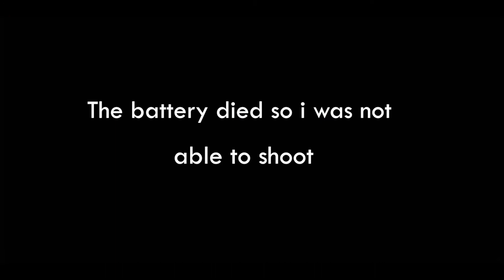Calisthenics is LIFESTYLE